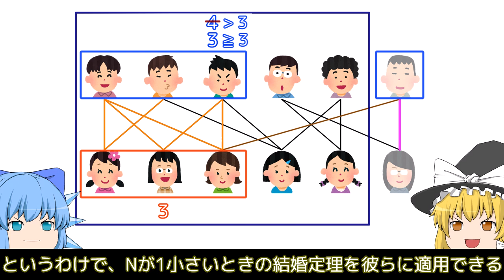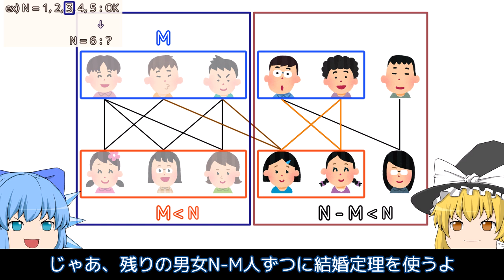結婚定理：N人の女は好みの男と結婚できるか？【ゆっくり解説】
ホールの結婚定理を証明します。前提知識は特にありません。

0:00 イントロ
0:45 本編